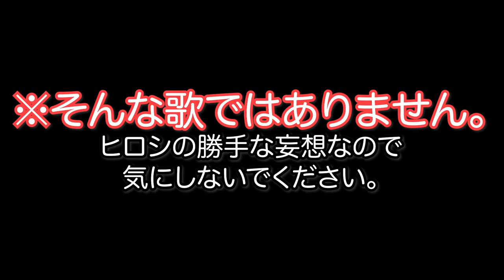【BROCK】真夏の果実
私たちの元気を発信するためと、皆様の元気の隠し味になるべく
Youtubeチャンネルを開設しました。
BROCKは元気です!!

自粛だったり、大雨だったり、と
なかなか今年は夏らしいイベントが
出来ませんでしたが

せめて夏の歌でも歌って
良い思い出の夏で締めくくりましょう!!

今回の生カラオケは
サザンオールスターズ で 真夏の果実 ♫

手洗い うがいと、満面の笑みと、